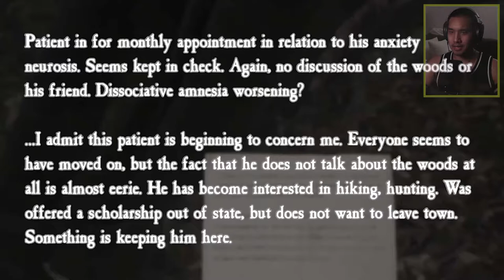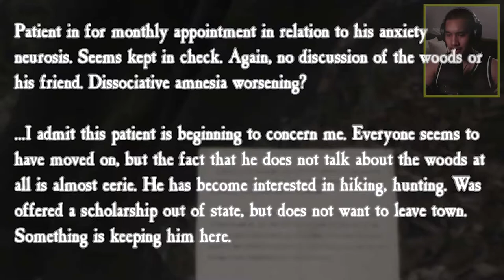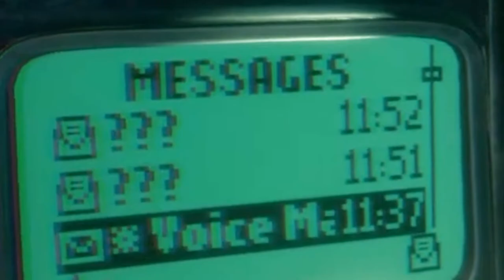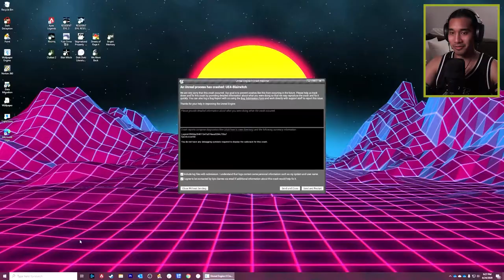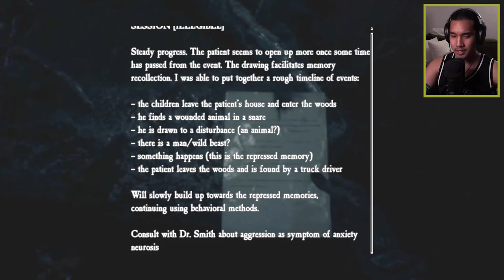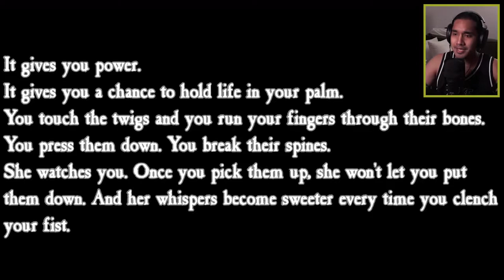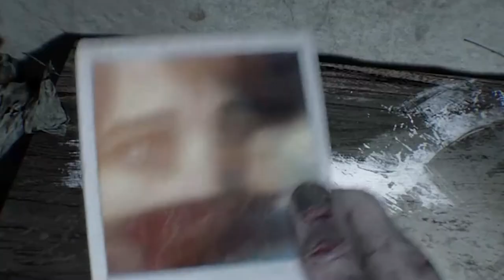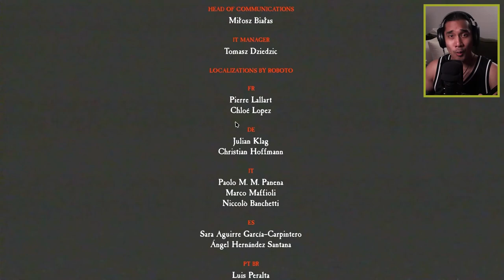The HELL is OVER | Blair Witch Part 4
I'm going to take an hour of your time to show you that I've beat this game.

The HELL is OVER... time to be Christian, again.

Start your scary adventure here by finding out what it's like to work the night shift!

Start your NOT so scary adventure here by seeing how good I am at Apex Legends!

Here's a whole playlist of my favorite games I've played! list=PL3Q8AtPpeJ5l1OUpGJWINBfR1Q5YahtUQ

Tag me on a tweet ► @markyfbabymfb